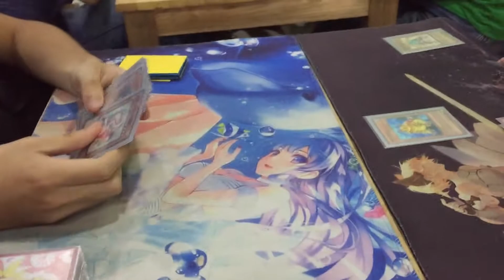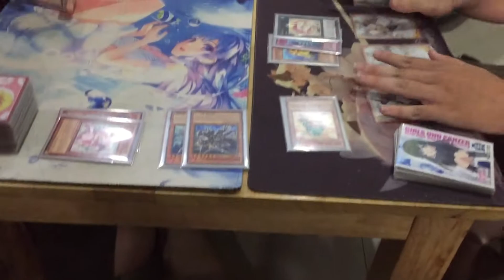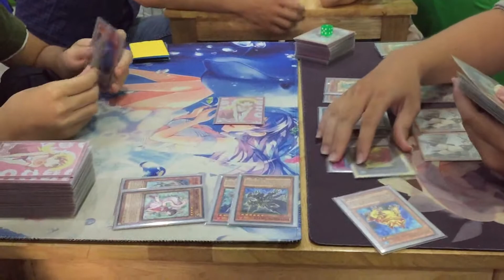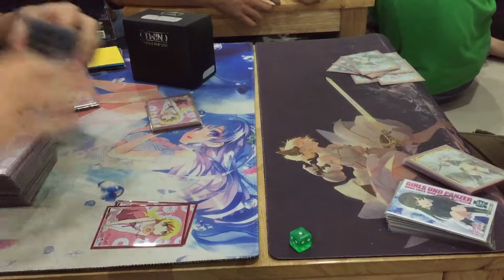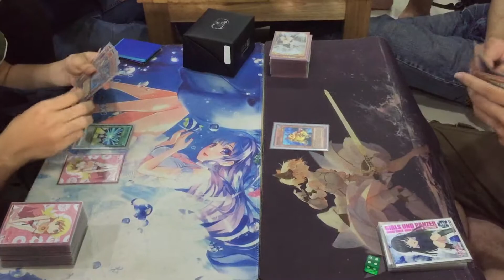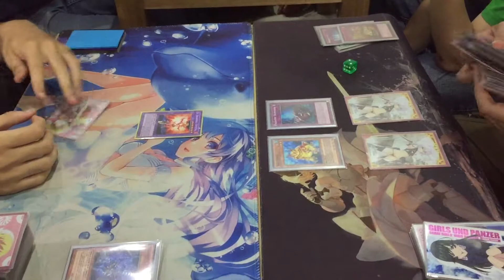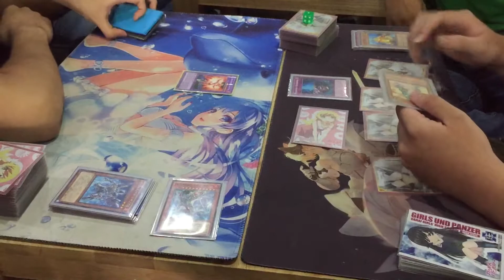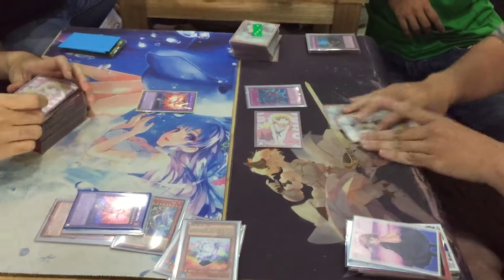[HDA] Giải newbie tháng 4 năm 2017 - Bán kết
1 Match khá căng giữa Paleo Frog Grass 60 và Infernoid Shaddoll Grass 60